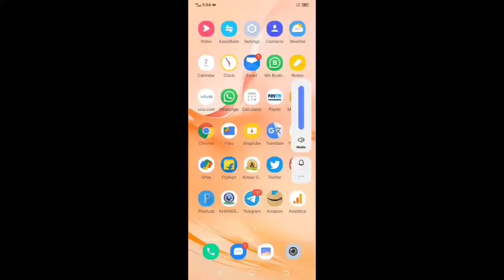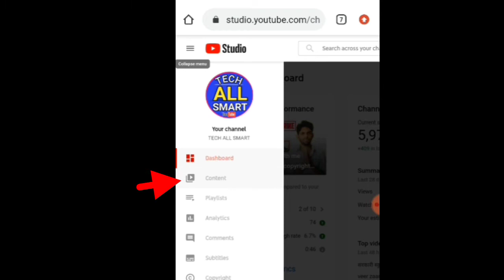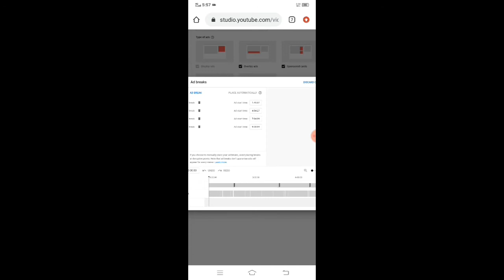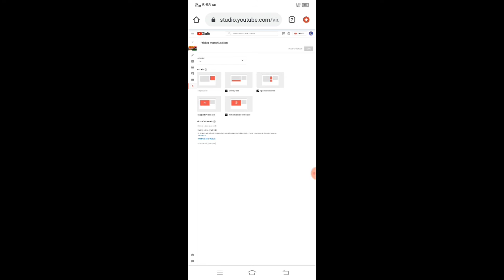YouTube Video ke Bich me Ads Kaise Lagate Hai मोबाइल से | Youtube video ke beech me ads kaise dale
Your Queries;
Is video mai maine aap sabhi ko bataya hai yadi aapka youtube channel monetize hai to aap apni video ke andar ads kaise laga sakte hain mobile phone se.

5. Join my telegram channel

                          धन्यवाद:🙏